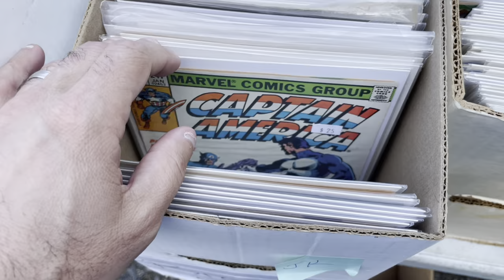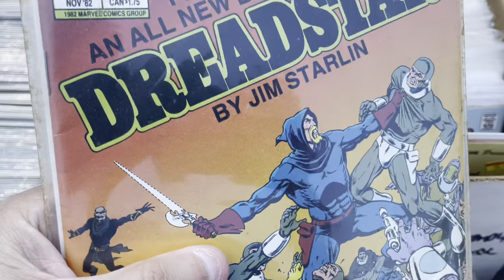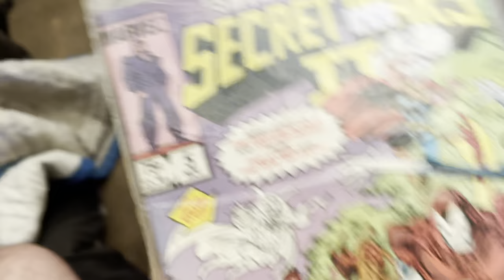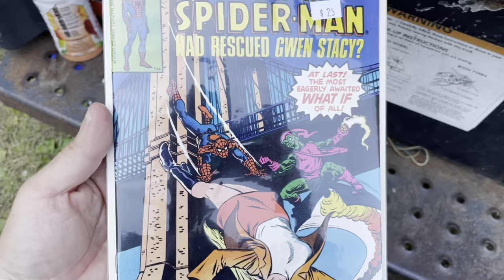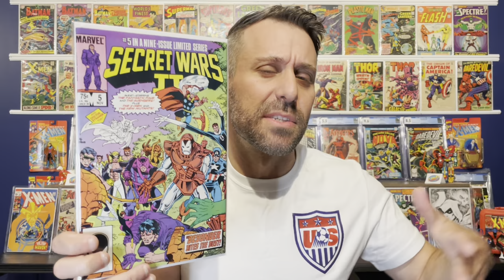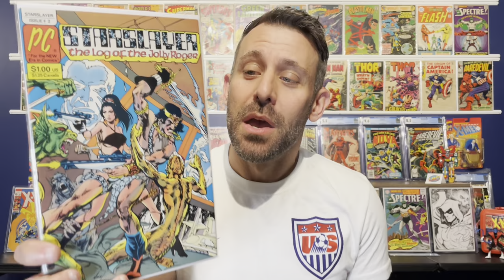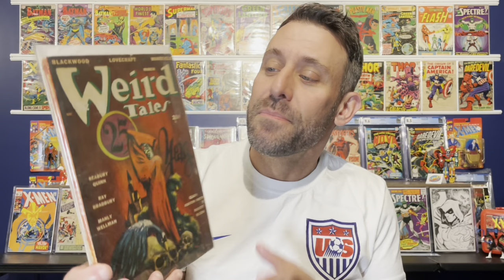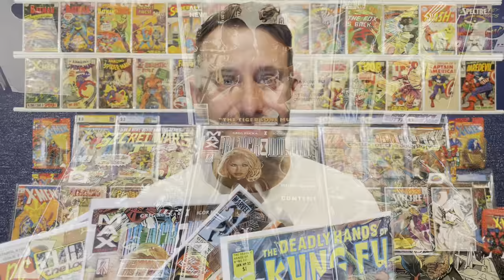Return of the COMIC BOOK TRUCK! Hunting for Comics at America’s Largest Flea Market - Part 1!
I return to Brimfield, the largest flea market in America, and seek out Jeff and his famous yellow truck full of comic books! What amazing deals can I find on this first day of comic hunting at Brimfield?!